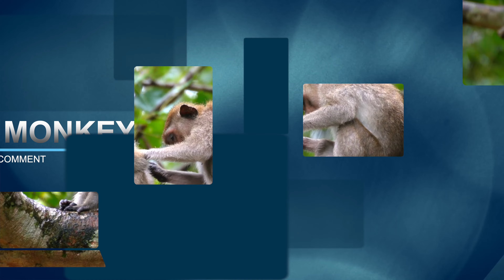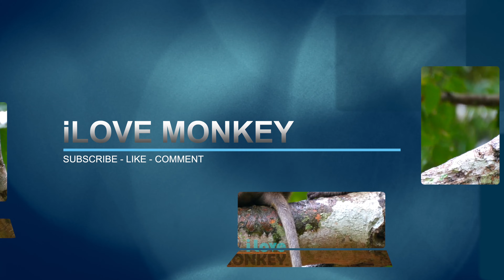Monkey BISA Very We.ak Due to Her Back has pro.blem, Sleeping for his Grandmother Take Care | 4K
WELCOME TO i LOVE MONKEY
In this channel we will  upload of monkey and animal videos for living life new update everyday.